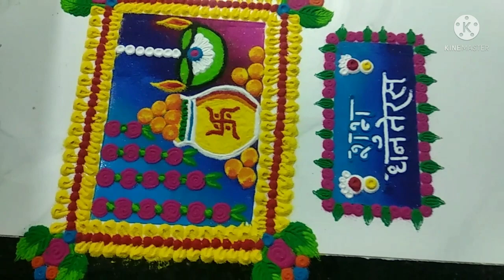धनत्रयोदशी रांगोळी I धनतेरस रंगोली I Beautiful Latest Dhanteas Rangoli I Diwali Rangoli